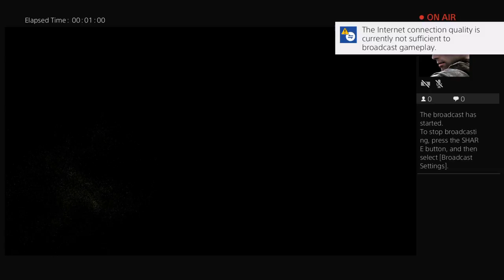My nudes inbound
JULY FIRRRSST